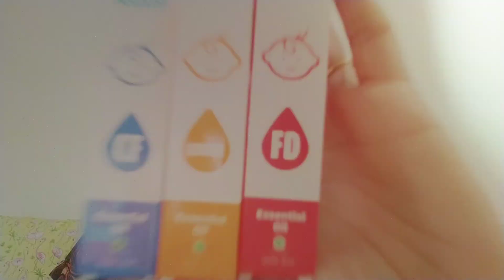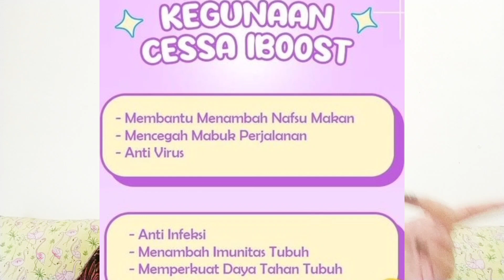Cara Ampuh Sembuhkan Batuk Pilek Demam pada Bayi || Review Cessa Essential Oil